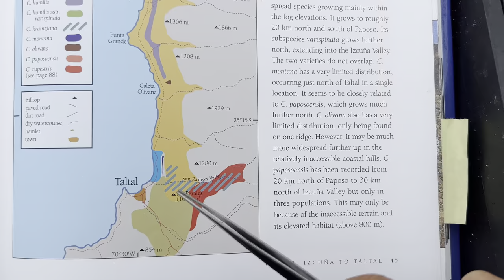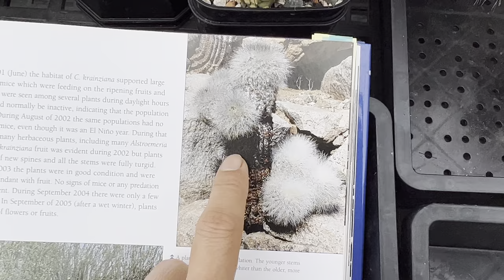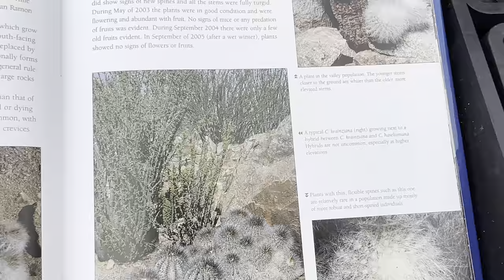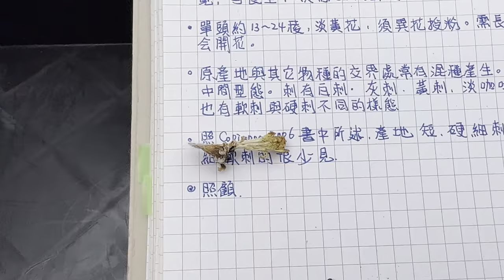Copiapoa krainziana introduction 龍爪球屬仙人掌—雷血丸介紹